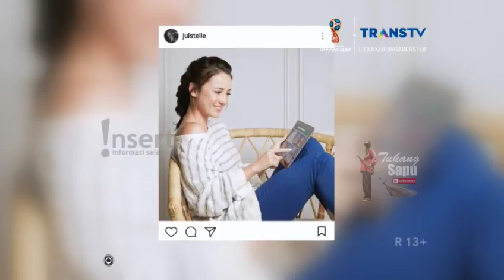Ingin Sehat, JULIE ESTELLE Putuskan jadi Vegetarian - Insert 28 April 2018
JULIE ESTELLE mulai menerapkan pola makan sebagai vegetarian